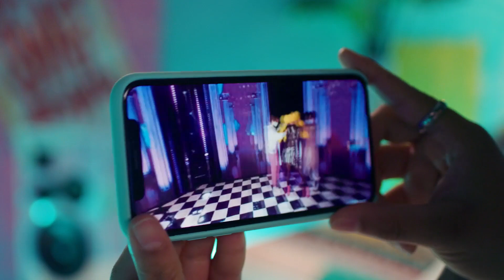L.O.L Surprise / Remix / Dance Show Live / Giochi France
Ecoute bien ce qui va suivre, Tahani t'explique comment fonctionne le tout premier L.O.L Suprise Remix Dance Show à 360° !!

Reste connecté et découvre le L.O.L Suprise Remix Dance Show dans notre prochaine vidéo !!

Pour encore plus de Giochi Preziosi France !